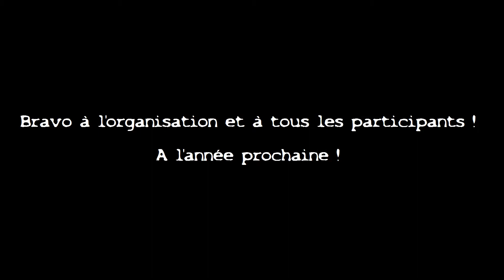King of Water 2014 Full 1080p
Vidéo du King of Water 2014, à la piscine de Villenave d'Ornon (33).
VidéoPad Editor